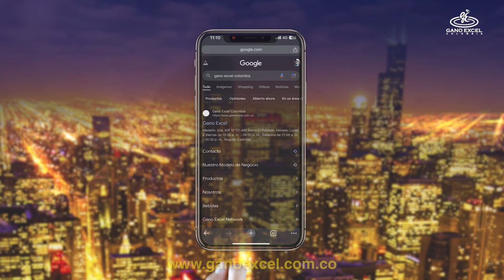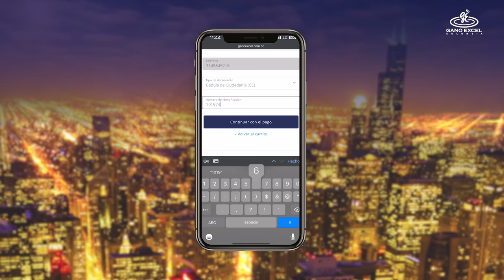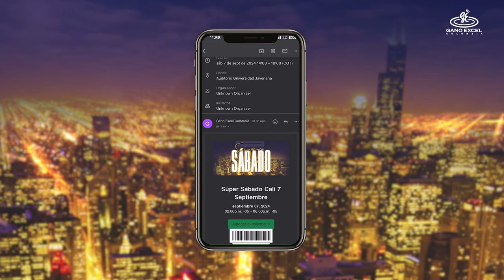¡Compra Tus Boletas Digitales para los Súper Sábados, Rápido y Fácil! Tutorial Proceso Completo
¡Bienvenidos a nuestra guía exclusiva para la compra de boletería digital para los Súper Sábados! 🎉 En este video, te mostramos paso a paso cómo adquirir tus entradas para vivir una experiencia inolvidable con Gano Excel Colombia.

Desde la selección de boletas hasta el acceso al evento, te acompañamos en cada etapa del proceso para que tu compra sea rápida y sencilla.

📲 ¿Cómo Comprar?

Accede al sitio web: Ingresa a nuestro sitio oficial y navega hasta la sección de Súper Sábados.
Selecciona tu entrada: Elige entre seminario de duplicación, Super Sábado o el acceso completo.
Añade al carrito: Ajusta la cantidad de boletos que necesitas y completa tus datos personales.
Pago seguro: Elige tu método de pago en PayU Latam y confirma la compra.
Confirmación: Recibe tus boletos digitales por correo electrónico
📧 ¿Qué hacer después? Guarda el correo con tus boletos y preséntalo el día del evento desde tu dispositivo móvil. ¡Disfruta de una experiencia única!

🔔 ¡Nos vemos en el próximo Súper Sábado!